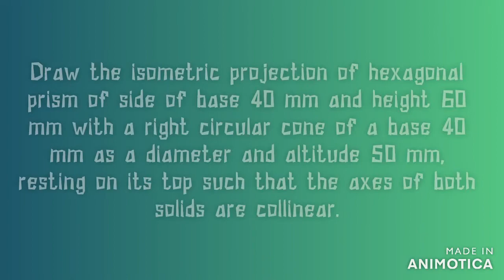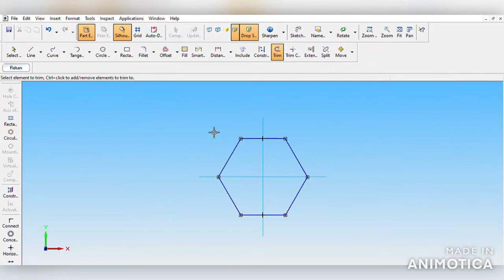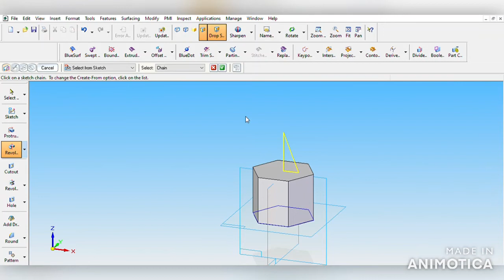Cone on Hexagonal Prism || SOLID EDGE 3D Drafting || Engineer's Hub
Link to Download the Solid Edge Software V19-